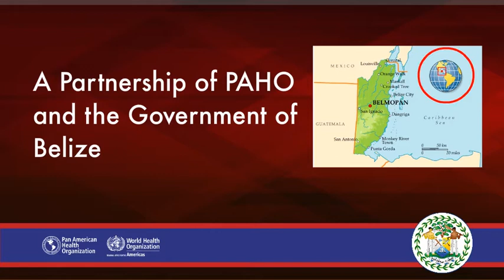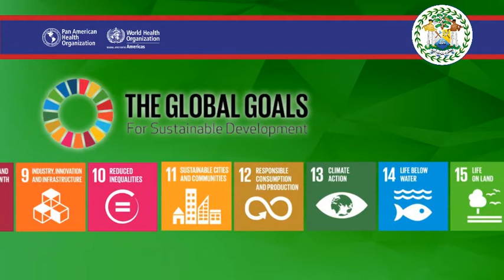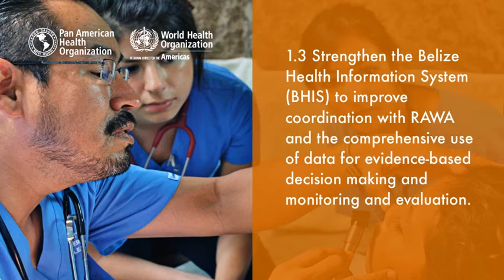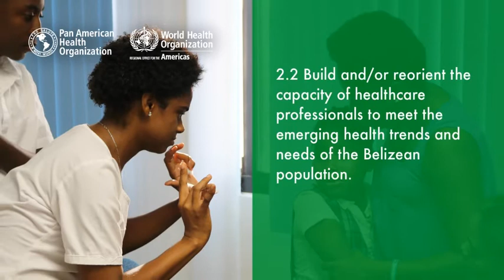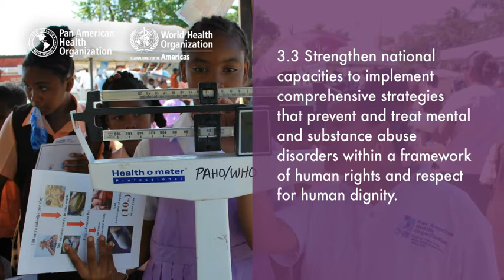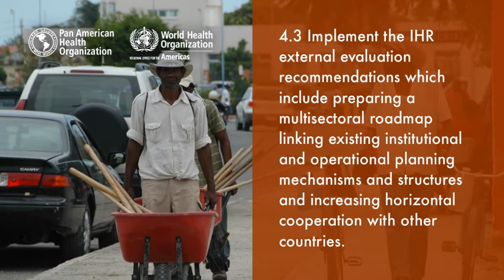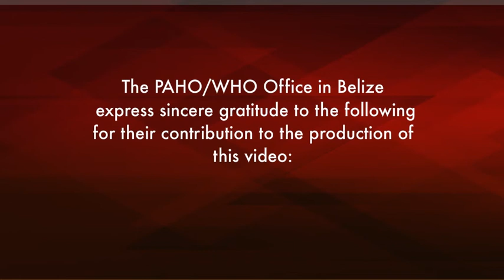Country Cooperation Strategy (CCS) for Belize 2017-2021